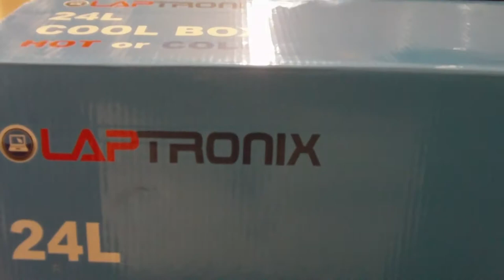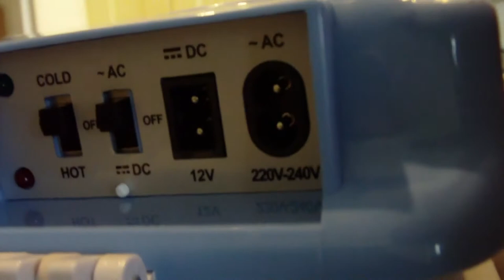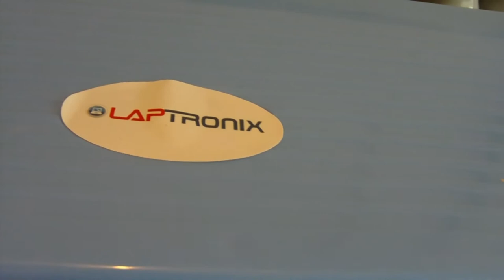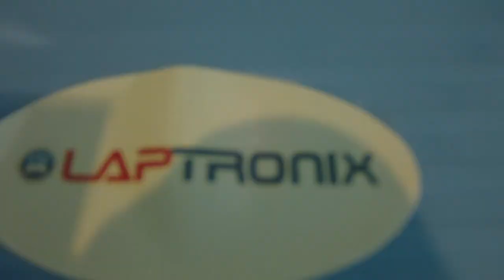LAPTRONIX COOL BOX 12V DC 240V AC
Description
24L PORTABLE COOL BOX ELECTRIC COOLER CAR VAN ICE FRIDGE WITH 12V & 240V ADAPTER

Item Description

Laptronix electric cooler box is ideal for road trips, camping and picnics as it will keep your food and drink cooler for a longer period of time than the average cooler. Simply plug into a car lighter socket and let the box keep your food and drink cool. Alternatively you can use the 240V UK Mains plug provided with the unit to plug into mains electrics. With its large 24L capacity, it will be able to hold everything you need, and it’s made from hard-wearing plastic too, so it will withstand the rigours of long journeys. For superior cooling, portable storage and fresh food, this electric cool box from Laptronix is great.

Features and Specifications:

Powered by both 12V DC (Vehicle cigarette lighter) and 240V AC (Indoor house plug)Plugs and Leads included24 Litre CapacityRemovable Divider to hold bottles uprightCooling capacity: 15-18°C below ambient temperatureHeating capacity: 50-65°C by thermostatInner lining is Solid polyurethane foam (CFC-free)Red and Green indicator lights show hot/cold statusEquipped with long life brushless motor (30,000 hours)Approx Dimensions:External: 43cm (H) x 40cm (D) x 30cm (D)Internal: 33cm (H) x 32cm (W) x 21cm (D